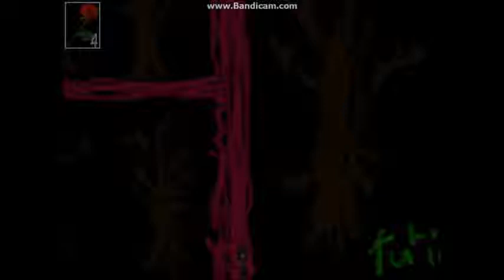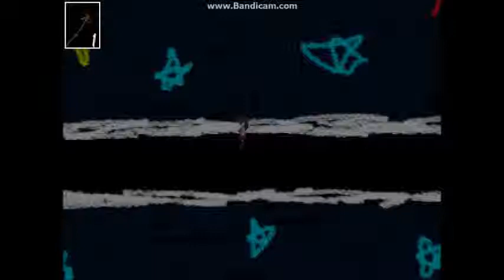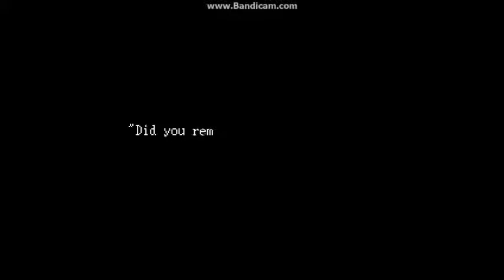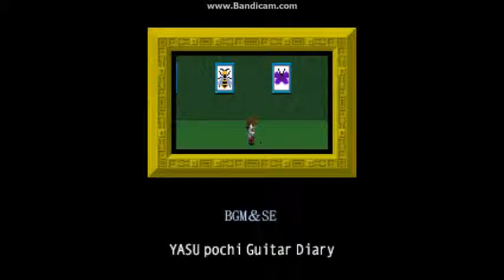IbP3 - Two Endings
Ib is a horror game that was released a long time ago. Its titular character, Ib, is thrust into a fabricated and dangerous world in the form of an art museum. Of course, most of the art isn't just for show as Ib is chased, attacked, and stalked by various pieces of a enigmatic artist's work.

Not mine!